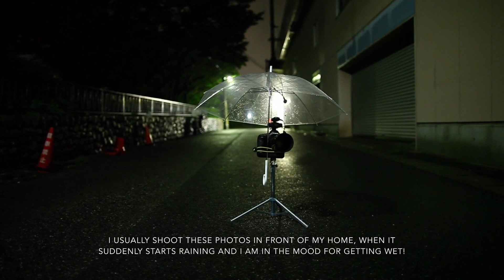Strobist video: Rainy Self Portraits using one light / 雨で セルフ ポートレート 撮影！ストロボ１灯使用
Here is another episode of my BTS videos, this time I am showing you how I shoot my self portraits in the rain when I am in that mood! Basically I am using one light for them from behind!

Model: Me